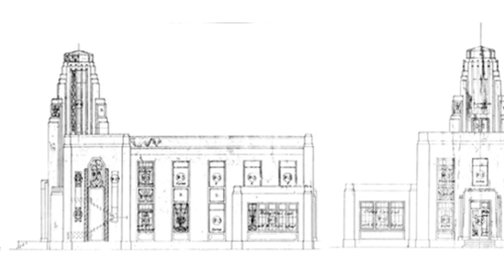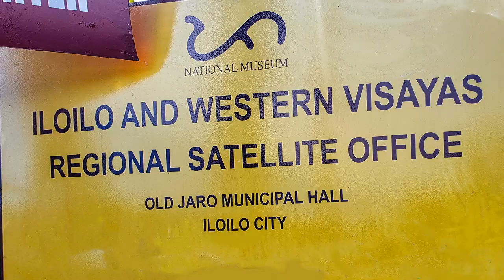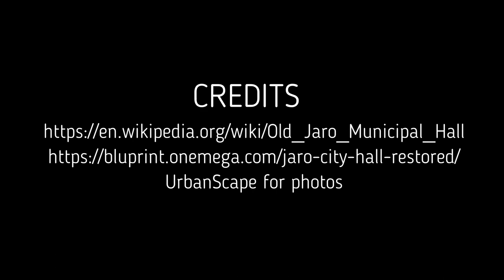Old Jaro Municipal Hall, an Art Deco in the middle of Jaro.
The Jaro Municipal Hall is a heritage building which previously served as the seat of government of the former city of Jaro in Iloilo province.